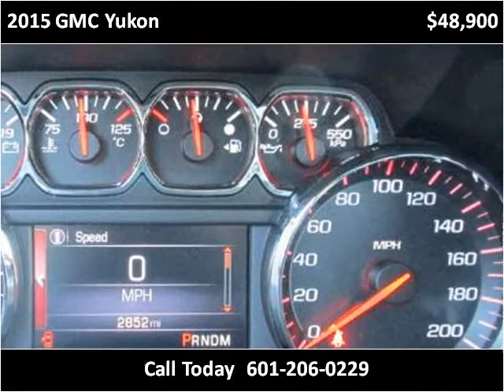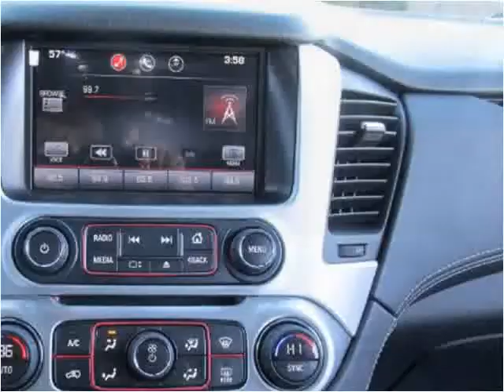2015 GMC Yukon Used Cars jackson ms